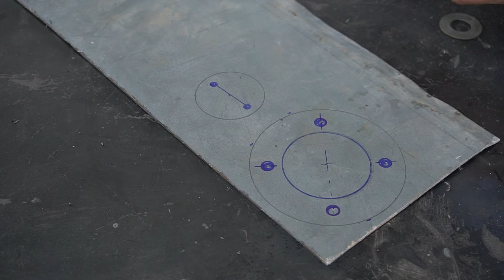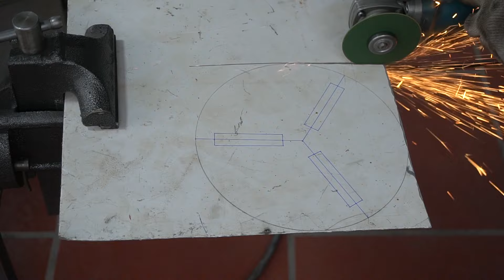How to Make Onion Slicer, You Can Make it at Home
Hi all friends, in this video I created a tool whose function is to slicing onions. So Cooking becomes fun.
More effort and more skill in making this onion box
ONION CUTTING MACHINE USES TO CHOPPING CUTTING ONION AND SOME OTHER VEGETABLES